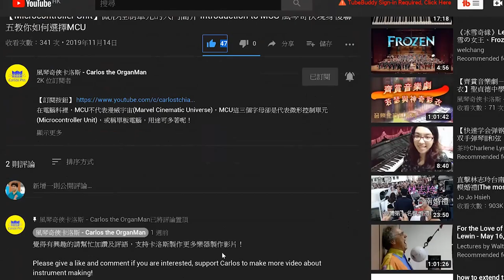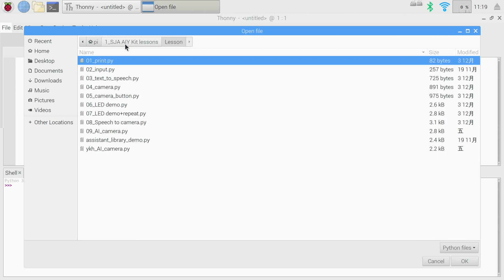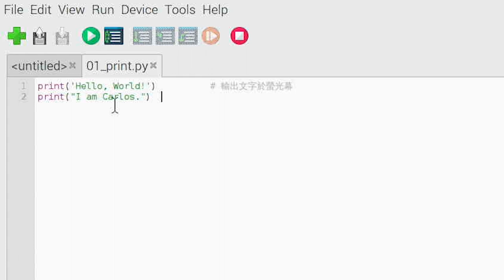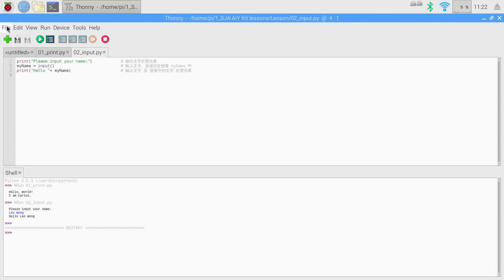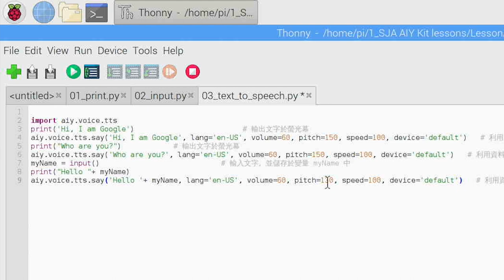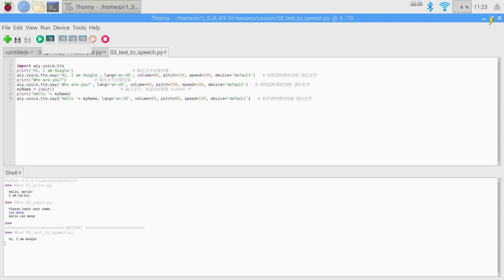【Google Voice Kit】語音編程第一課 Voice Recognition Programming Lesson 1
Google Voice Kit谷歌語音小盒子的應用，已於上兩集介紹過，如果才能自己動手編程打做個人語音助理，由第一課開始，卡洛斯教你用Python寫程式！

The AIY Voice Kit from Google lets you build your own natural language processor and connect it to the Google Assistant or Cloud Speech-to-Text service, allowing you to ask questions and issue voice commands to your programs. All of this fits in a handy little cardboard cube, powered by a Raspberry Pi.

AIY 是「 do-it-Yourself Artificial Intelligence （動手自製人工智能）」的意思，當中 AIY Voice Kit 讓大家自己製作屬於自己的語音模型，更可通過 Google Assistant 或 Cloud Speech-to-Text 語言支援服務，增添語音識別和語音指令功能。